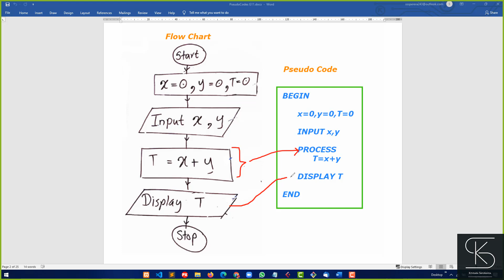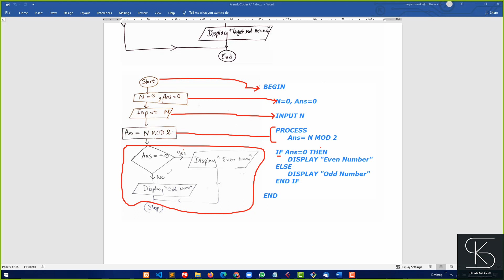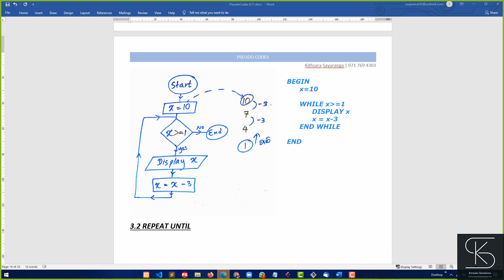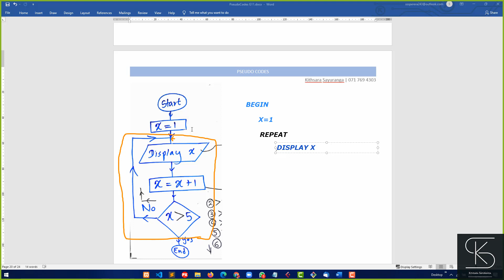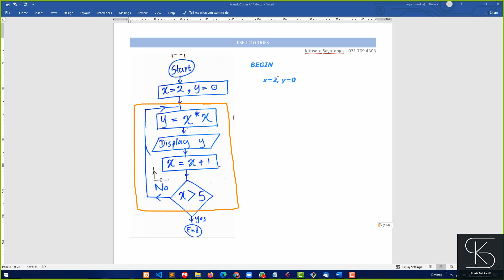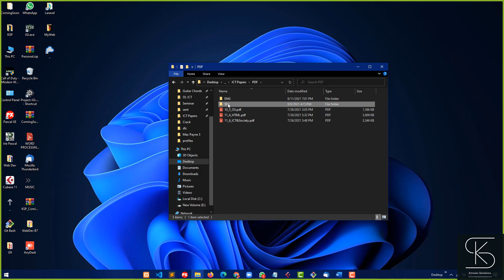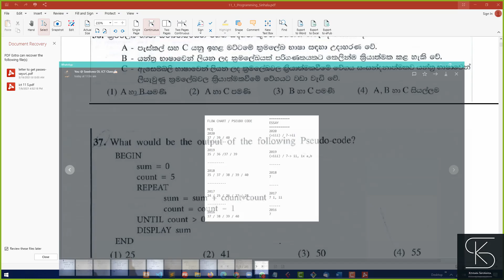OL ICT - PSEUDO CODES | 19 Sep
Lecturer : kithsara Sayuranga